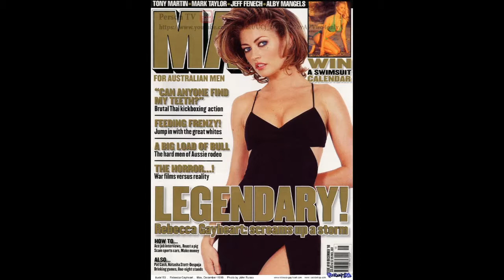Ребэкка Гэйхарт (Rebecca Gayheart) musical slide show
Ребэкка Гэйхарт (Rebecca Gayheart)